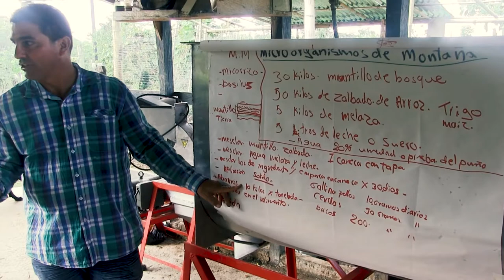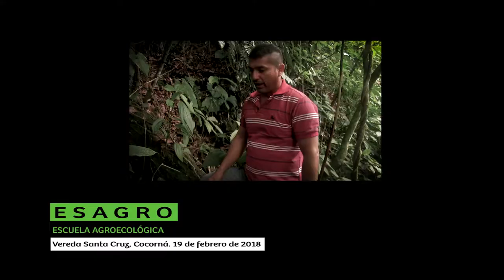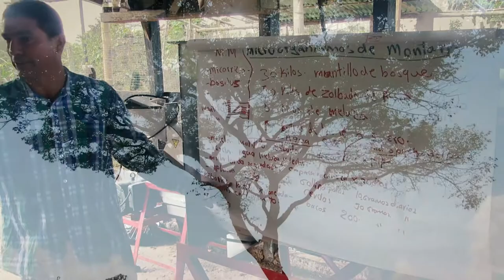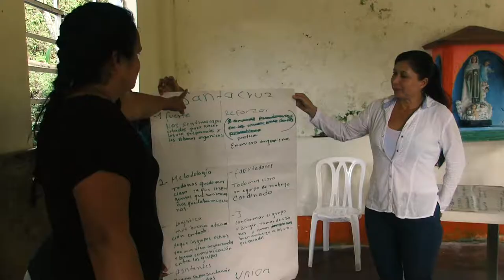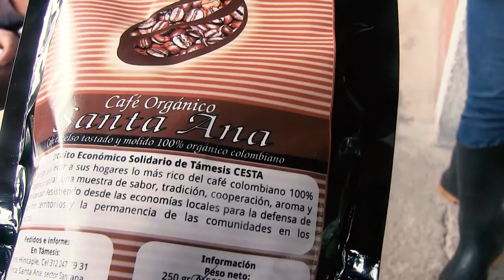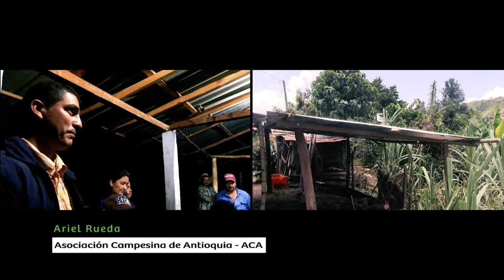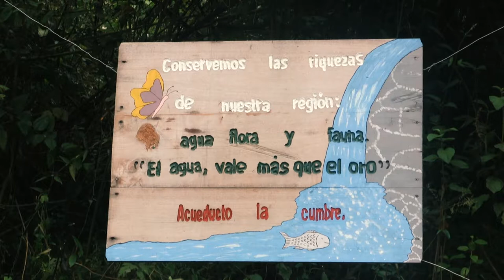Escuela Agroecológica -ESAGRO / Asociación Campesina de Antioquia -ACA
La Escuela Agroecológica -ESAGRO- es la apuesta pedagógica y formativa del programa de economía solidaria y de resistencia campesina de la Asociación Campesina de Antioquia -ACA. En este trabajo audiovisual se hace un recorrido por algunas de las mingas formativas en municipios como San Francisco, Cocorná y Betulia; así como por giras de intercambio a Támesis y Cajamarca, Tolima.

Esta memoria audiovisual hace parte del documental
Construyendo Soberanía Alimentaria desde el Territorio.